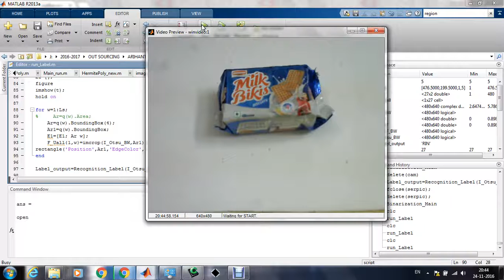A portable camera based assistive reader for blind people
S3 Infotech,
10/1, Jones Road,
Saidapet,chennai-600015.
India
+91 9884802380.